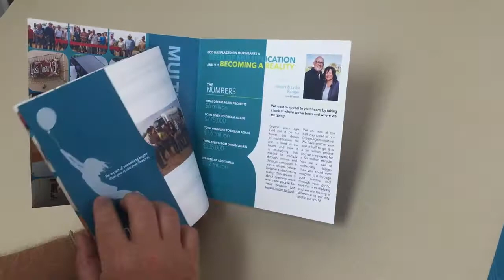Saddle Stitched (stapled) Booklets by PrintDirtCheap.com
People often ask why booklets must increase and decrease by 4 page increments. Watch this short video to see why!